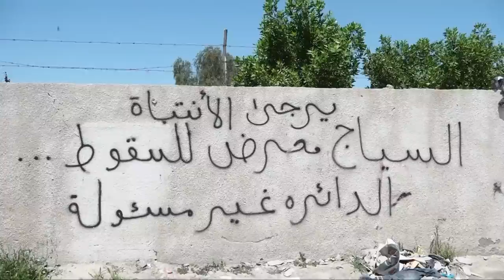في العراق .. كارثة ما قبل الكارثة !! | تقرير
أعلنت مجموعة من الأهالي التبرع لدائرة حكومية في بغداد لإعادة تأهيل جدار آيل للسقوط تفاديا لتبعات انهياره سيما بعد أن أقدمت الدائرة على كتابة عبارة تخلت فيها عن المسؤولية وبطريقة خاطئة .
موقع قناة التغيير الفضائية  الالكتروني